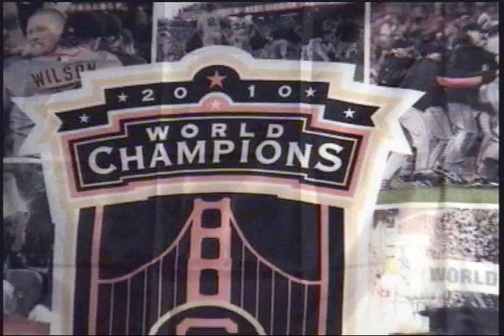Fork N Spoon performs Ashkon's Giants Anthem (1a)